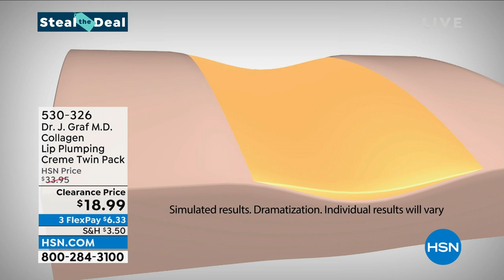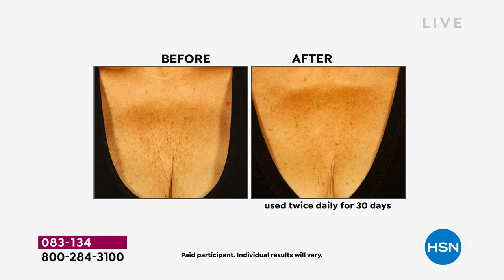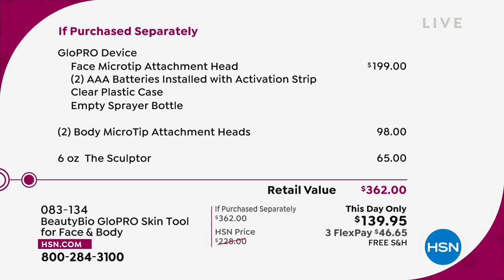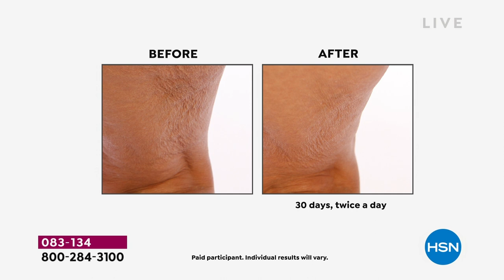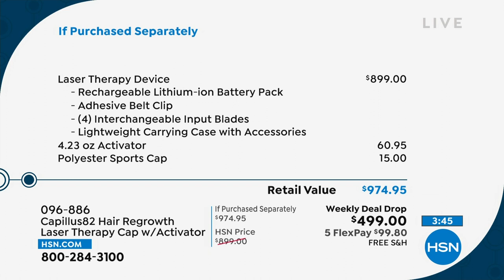HSN | Beauty Report with Amy Morrison 08.17.2022 - 10 PM